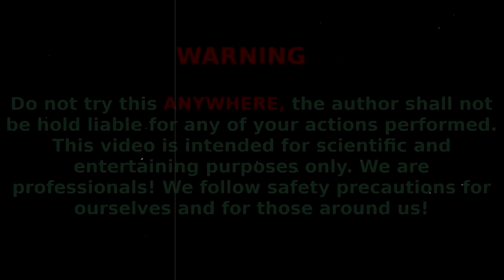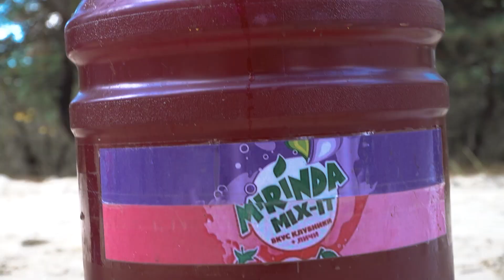TV Man vs. Skibidi Toilet: Epic Soda & Mentos Flush Experiment! 📺🚽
Get ready for the most mind-blowing flush experiment you've ever witnessed! In this hilarious showdown, TV Man takes on the Skibidi Toilet in an epic battle of fizz and foam. Brace yourself as we combine soda and Mentos to create an explosive flush like never before. Will the toilet survive the blast or succumb to the eruption? Join us on this thrilling journey as we test the limits of flushing power. Don't miss out on the ultimate soda sensation!